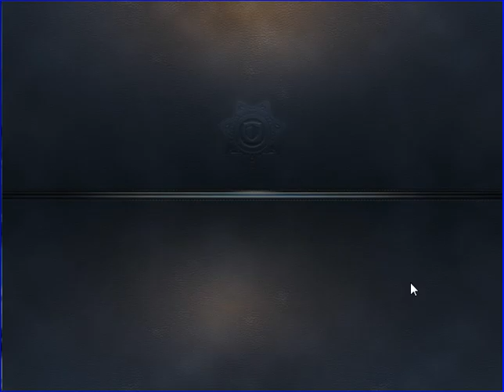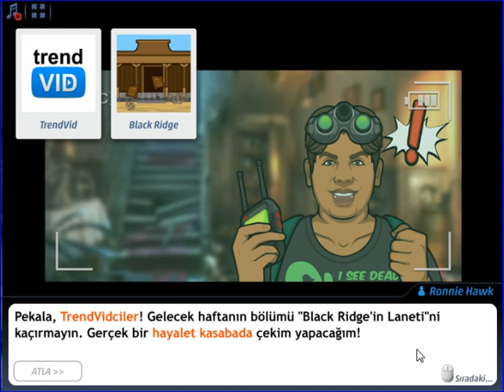Criminal Case - SuperNatural Investigations- Black Ridge'in Laneti - West - Case #3_1